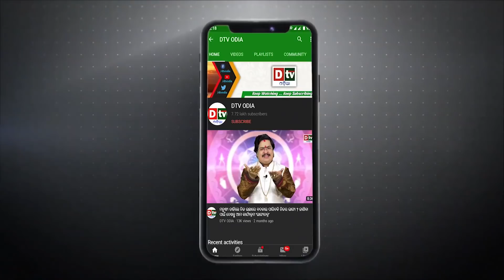ମୋଦିଙ୍କ ଭାଷଣରେ ପୁରା ଦୁନିଆ ଛାନିଆ | Odia news live updates.